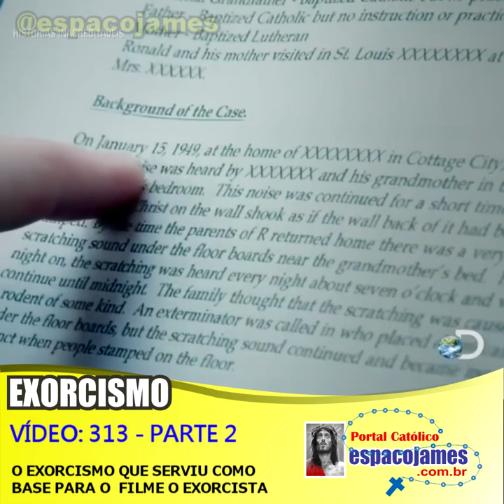313 - O EXORCISMO QUE SERVIU COMO BASE PARA O FILME O EXORCISTA - Parte 2